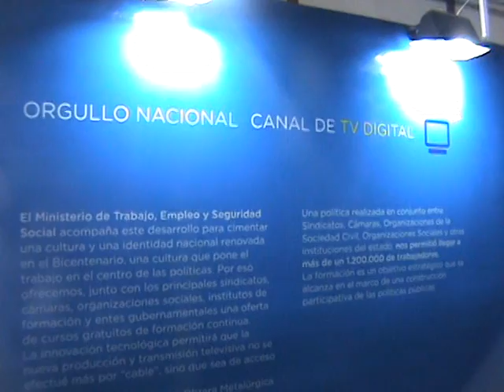Orgullo Nacional en Tecnopolis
Tecnópolis. J.B de la Salle 4365 Villa Martelli . Pcia. de Buenos Aires
Muestra abierta y gratuita para todo público de 11 a 21 hs
POR GENERAL PAZ Y AV. SAN MARTÍN
Convergencias líneas: 25, 57, 78, 87, 105, 123, 168 (ex 90), 169. Distancia: 3.60 km
GENERAL PAZ Y CONSTITUYENTES:
Convergencias líneas: 15, 28, 111, 112, 117, 127, 140, 142, 175, 176. Distancia: 1.25 km
ÚNICO ACCESO A LOCACIÓN:
POR General Paz entre Balbín y Constituyentes, Villa Martelli.
TRENES HASTA ALLI
FF.CC. MITRE
Ramal José Suarez
Estación Miguelete
FF.CC BELGRANO
Estación Padilla
FF.CC MITRE
Ramal Mitre
Estación J.B.Justo